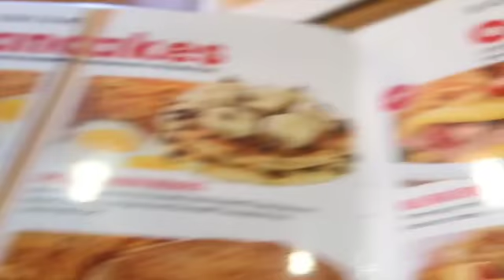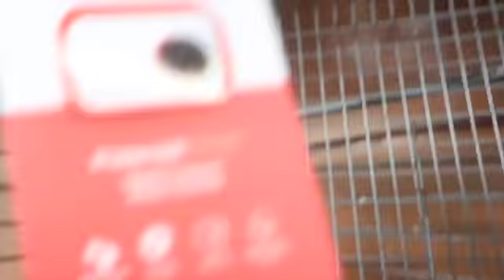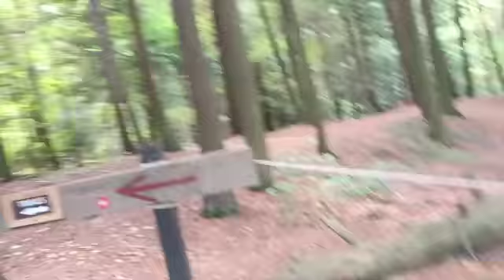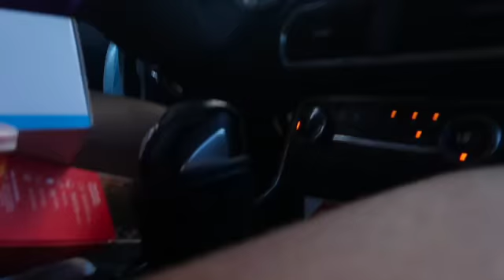WATERFALL X A&W MUKBANG VLOGGGG